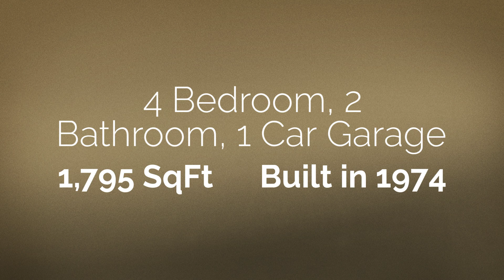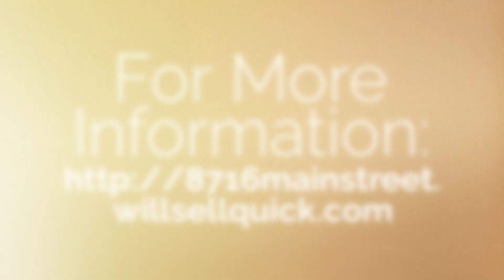8716 Main Street, North Richland Hills, TX Dan Wood, Realtor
Move in ready home located down the street from BISD Smithfeild Elementary and close to the TEXRail Smithfield Station. Roof recently replaced! Updates include recently installed Grey Wood Laminated floors, High Baseboards, White Painted Kitchen Cabinets, Subway Tiled Back splash, Under-mount Kitchen Sink, Thick Granite Counter-tops in the Kitchen and Both Bathrooms, Updated Master Shower, Ceramic Tiled floors in both baths w subway layout, Re-textured Walls, Sherman Williams Colonnade Grey Walls, White Trim throughout. Large family room space open to the Kitchen through the pass through. Cedar accent Bay Window Wall in the Kitchen. Massive backyard perfect for a pool, large playground, or workshop.